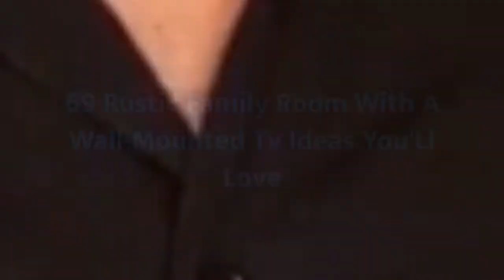75 Rustic Family Room With A Wall-mounted Tv Design Ideas You'll Love 😊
Browse rustic family room ideas and discover mountain style decorating and design inspiration for your next remodel or update, including cabin style color, layout and decor options.

0:00:00 - Intro
0:00:12 - Rustic Family Room With A Wall-mounted Tv Design Ideas You'll Love: Inspirations 1 to 25
0:03:03 - Rustic Family Room With A Wall-mounted Tv Design Ideas You'll Love: Inspirations 26 to 50
0:06:07 - Rustic Family Room With A Wall-mounted Tv Design Ideas You'll Love: Inspirations 51 to 75